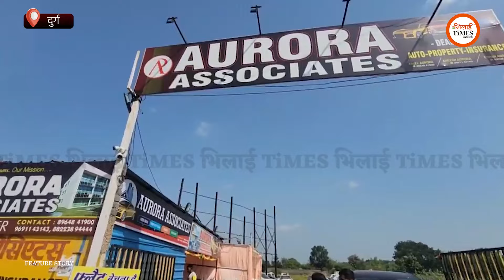6 लाख में BMW| Second Hand गाड़ियों का सबसे बड़ा यार्ड| Yashwant Sahu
6 लाख में BMW| Second Hand गाड़ियों का सबसे बड़ा यार्ड| Yashwant Sahu |

Report/Story: Yashwant Sahu
Camera: Khushwant Singh
Video Editing/Graphics: Ajay Deshmukh